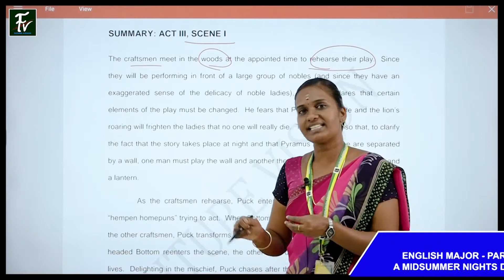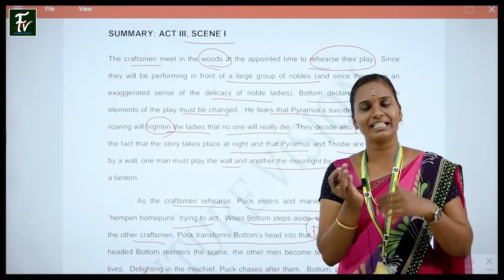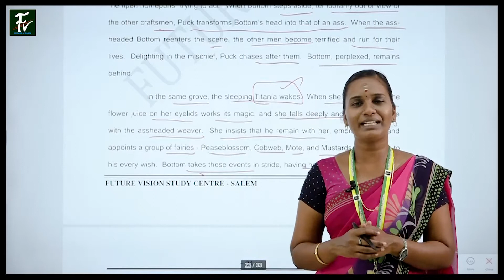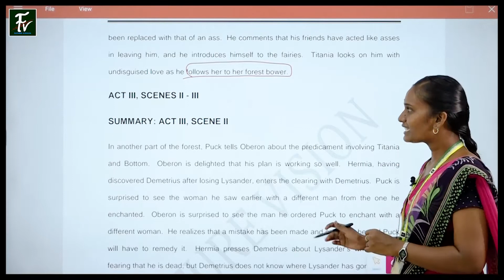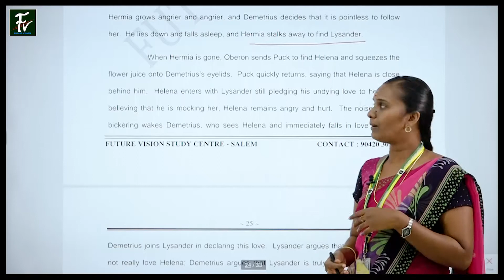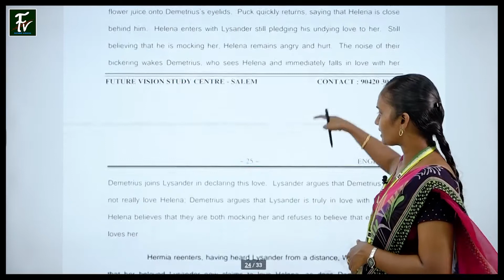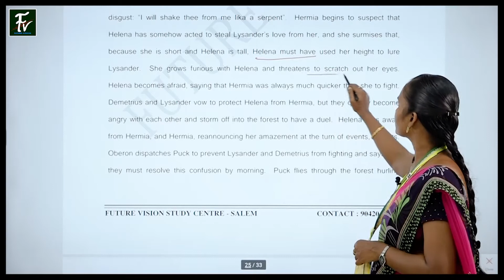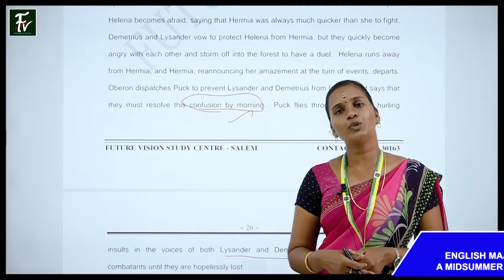TOPIC : 1 A MIDSUMMER NIGHTS DREAM - UNIT - 3 - PART - 4 - ENGLISH MAJOR - UG - TET - PAPER - 2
SUBJECT :  UG -TET - போட்டித்தேர்வு - நியமனத்தேர்வு
EXAMS : UG TET EXAM - 2022..

 UG - TET - போட்டித்தேர்வு (நியமனத்தேர்வு) புதிய ONLINE & நேரடி வகுப்புகள் விபரங்கள்  & SYLLABUS பெற

என்ற TELEGRAM CHANNEL - ல் JOIN செய்துகொள்ளவும்